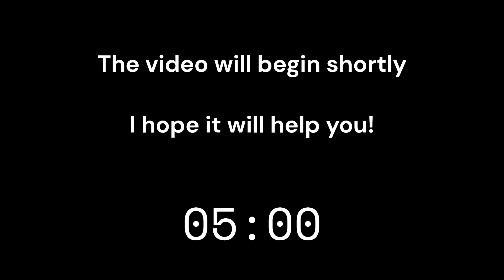Getting a second Thugra | Exiled Lands| Conan Exiles | Age of War Chapter 2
In this video, which begins with an image of the sacrifice made by Thugra I,
you can see me knocking down my second Thugra.

To prove how strong he is, despite his low hp, he takes little concussive damage even after I used am iron truncheon with improvements added and ate a savoury feast for bonus concussive damage.